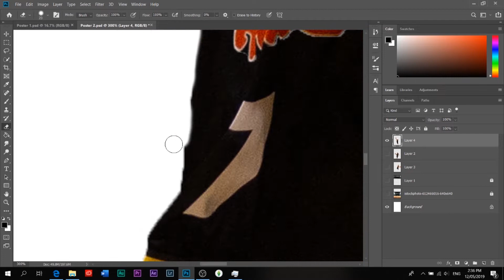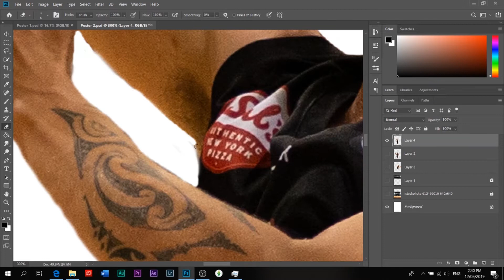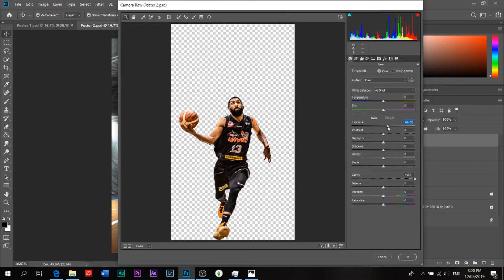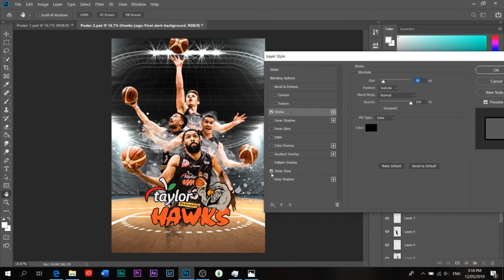Roshy Quicktorial - SPORTS POSTER (Timelapse) 🏀🖌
Hey Guys!!

Today I have for you guys a "Roshy Quicktorial" (AKA Tutorial) - It's a very quick lapse of how I created one of my posters. This isn't a genuine tutorial because I don't really break it down enough! But i'm all for questions if you have any?

Editing Program: Adobe Photoshop